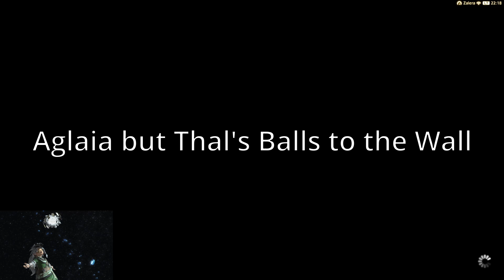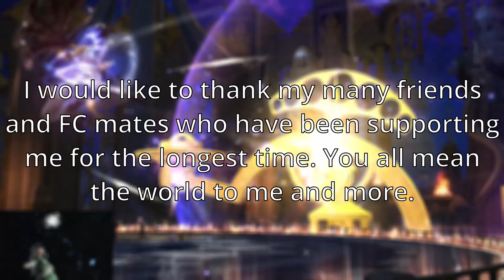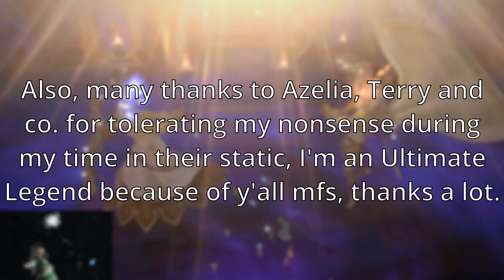Aglaia, but Thal's Balls to the Wall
We all still suck.